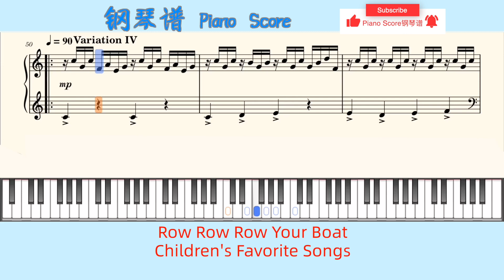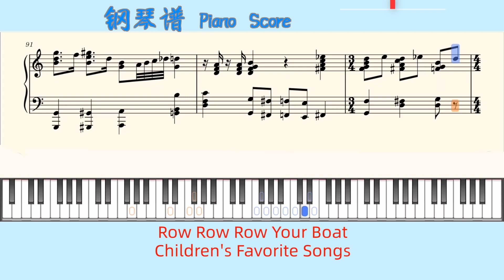Row Row Row Your Boat🎹Children's Favorite Songs🎹Piano Score